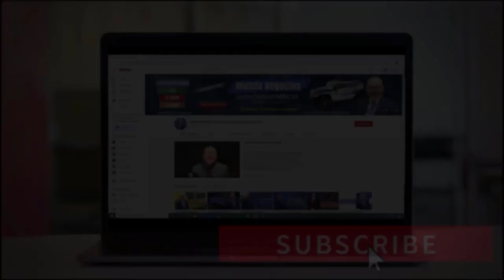ÚLTIMAS NOTICIAS CUARTO CHEQUE DE ESTÍMULO Y PAGOS PLUS UP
En este video hablaré sobre las últimas actualizaciones del cuarto cheque de estímulo. También les comentaré sobre los pagos plus-ups que están llegando y sobre la entrevista en la que Joe Biden culpa a la administración del expresidente Donald Trump. No se lo pierda!